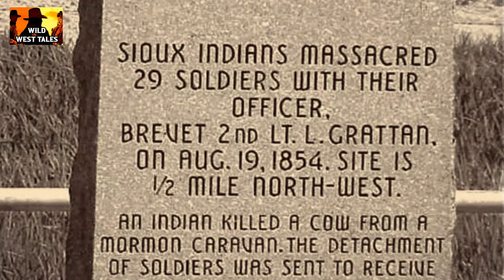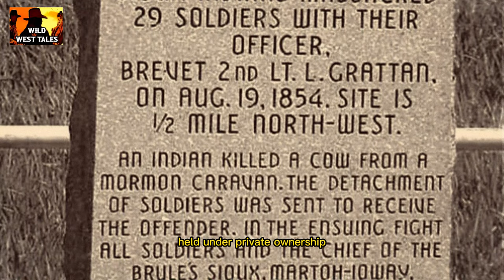29 U.S Soldiers Killed because of a COW | Grattan Massacre 1854 | Old West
29 U.S Soldiers Killed because of a COW | Grattan Massacre 1854 |  Old West